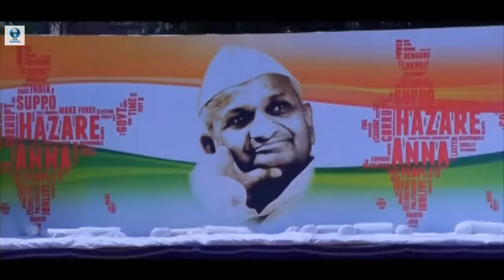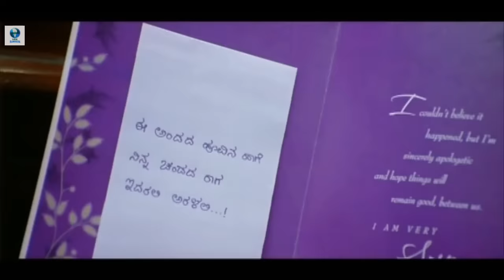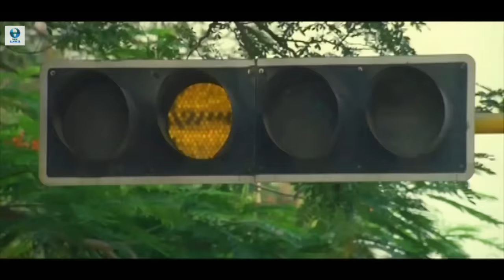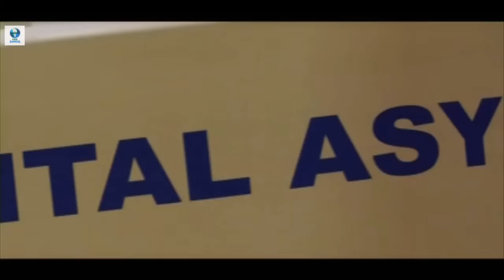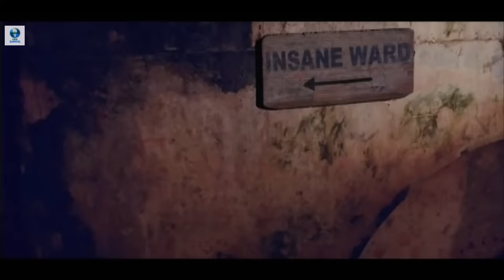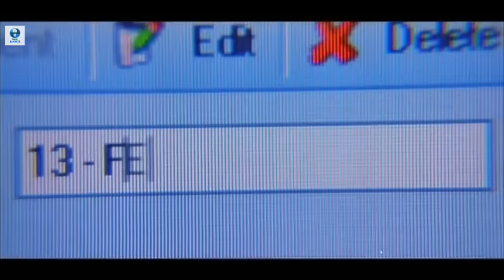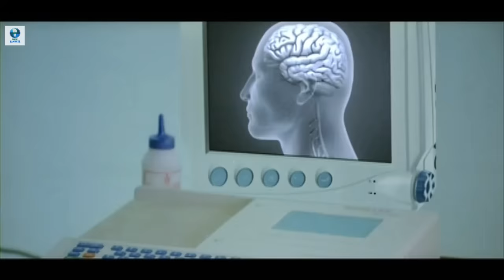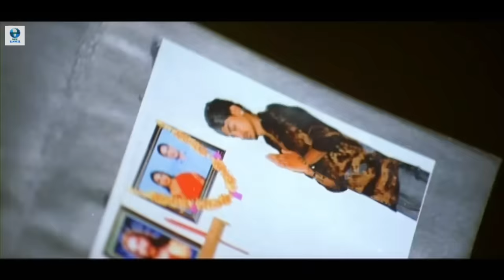ತಾಂಡವ್ - TANDAV Kannada Full Movie | Upendra Rao | Ragini Dwivedi | Kannada Action Movie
Tandav is an Indian Kannada psychological thriller mystery film starring Upendra , Sada and Ragini Dwivedi in lead roles. This film is directed by P. Vasu.

Synopsis: Arun Kumar, an IPS officer, goes to investigate the disappearance of a patient, Stephen Raj, in a mental asylum only to stumble upon a web of secrecy surrounding the institution.

Lead stars:
Upendra
Ragini Dwivedi
Sada
Sita
Shayaji Shinde
Sharan
King Maharaja